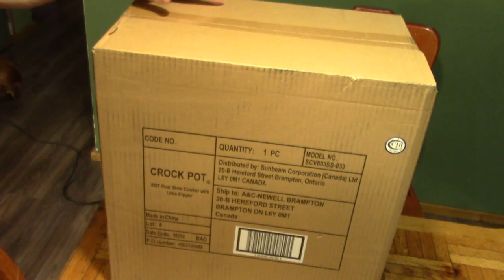My New Slowcooker Has Arrived!